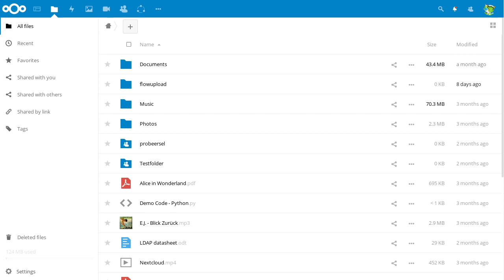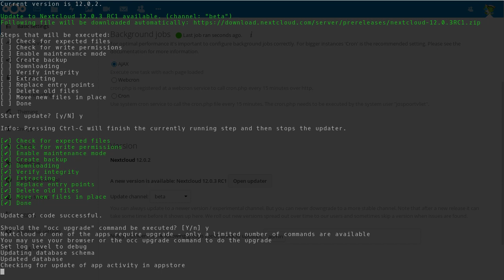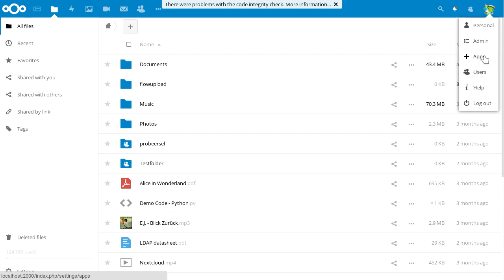upgrade 12.0.3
Upgrading to 12.0.3 - bumping into a minor issue.